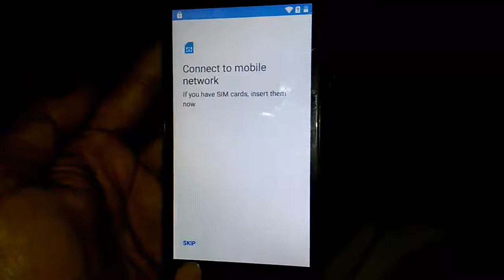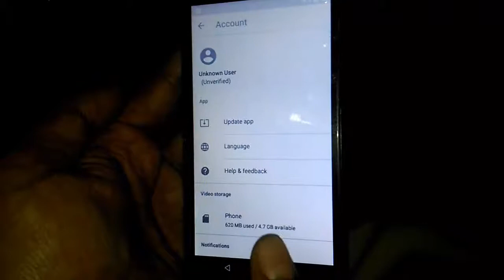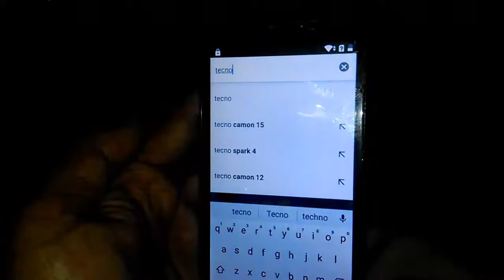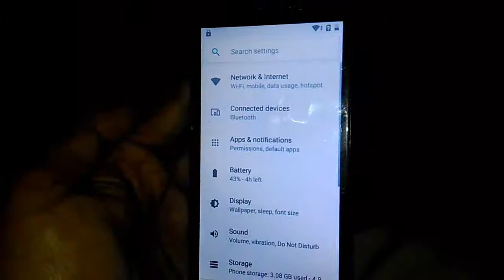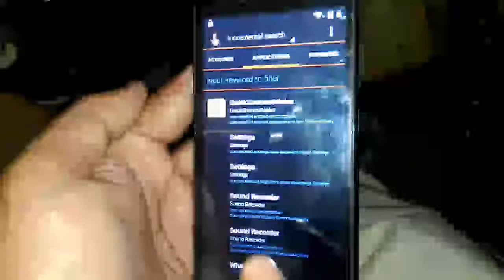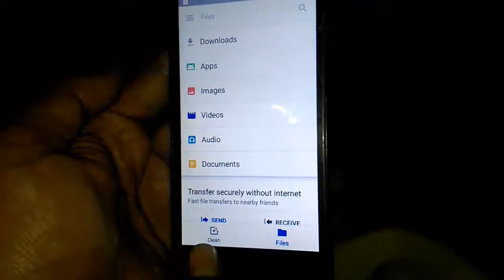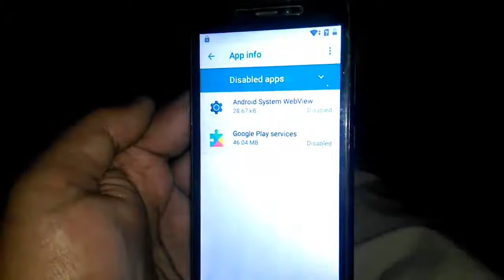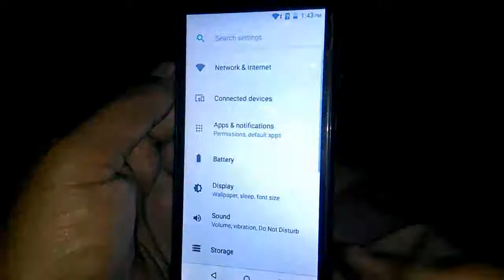QMobile i6 Metal 2018 FRP Bypass Android 8.1.0 without PC 27-3-2020